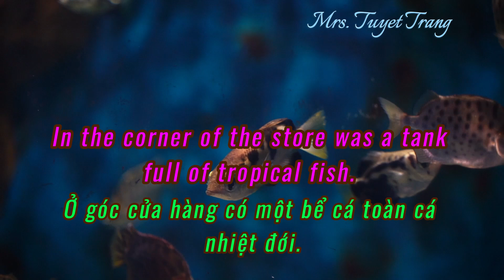140 VISITING A PET STORE